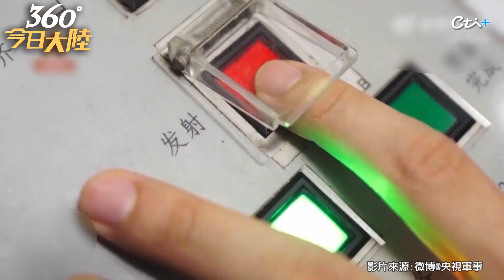罕見公開!陸最新戰略核潛艇「長征18號」南海軍演亮相!「巨浪-3」射程超過1.1萬公里涵蓋北美【360°今日大陸】 20220930@全球大視野Global_Vision